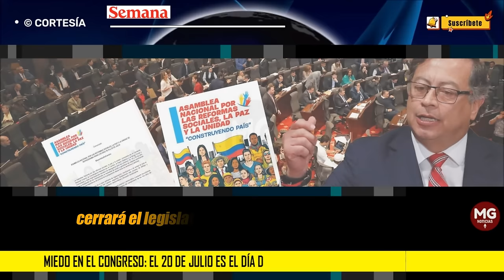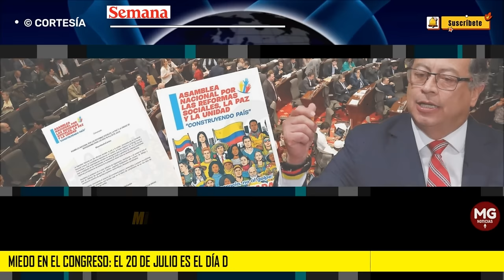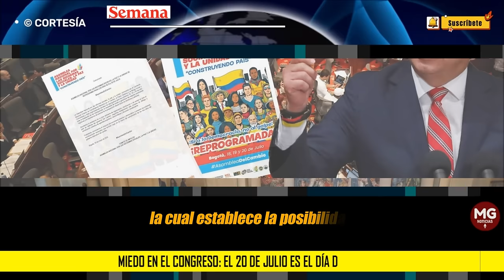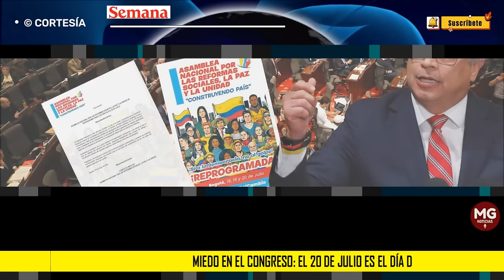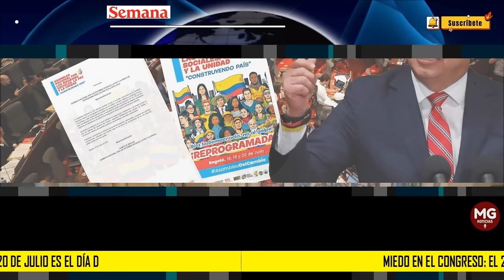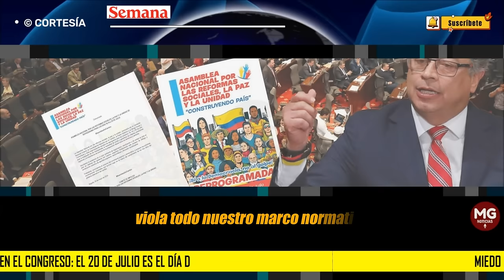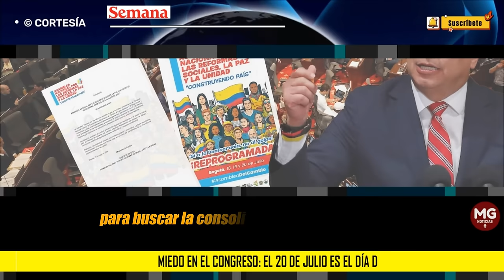MIEDO EN EL CONGRESO ❌ El 20 de julio es el día D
Miedo en el Congreso: el 20 de julio es el día D. ¿Petro cerrará el Legislativo y convocará a una Constituyente?
Los senadores y representantes están en máxima alerta por una convocatoria del petrismo a una asamblea el mismo día en el que se instalará una nueva legislatura. Hablan de golpe de Estado, posibles acciones violentas y hasta presiones indebidas.
SEMANA